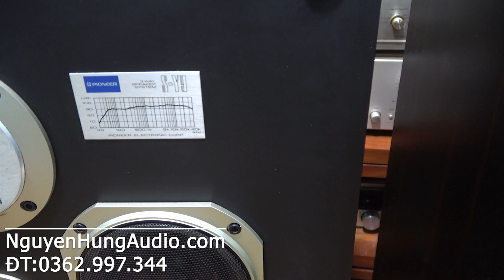giá nào cũng bán,Loa khủng Pioneer S Y9,bass 30cm rẻ nhất thế giới